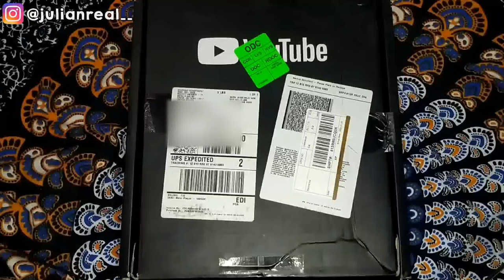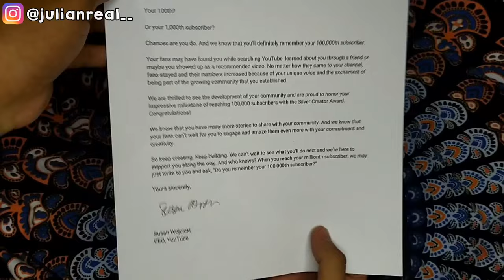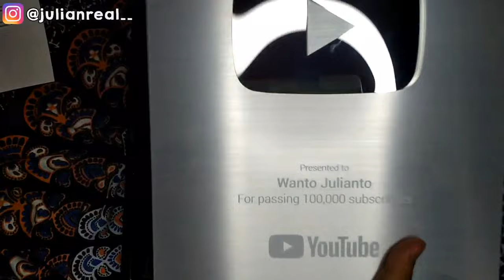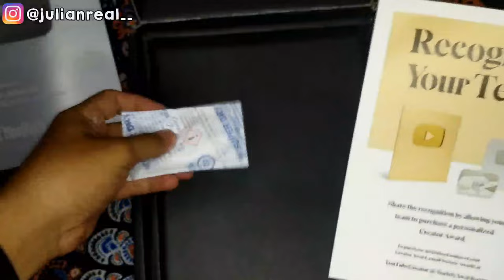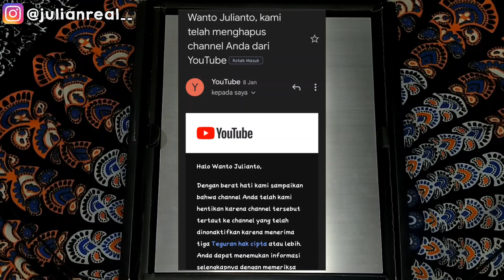UNBOXING SILVER PLAY BUTTON DAN PENJELASAN KENAPA CHANEL AKU BISA KEBANNED!!!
Ok guys jadi di video kali ini aku mau unboxing Silver play button dan juga penjelasan mengapa Chanel aku yang 100k+ subscriber itu ke banned ya guys.
dan penjelasan mengenai Chanel ke banned tapi aku masih bisa dapet silver play button!
So stay tune terus ya guys!

btw maaf bgtt kalo penjelasan aku terlalu ribet atau gak nyambung karena aku ga terlalu pandai dalam menjelaskan jadi mohon di maklumi🙏

Dan terimakasih atas semua pihak yang sudah mendukung aku semoga kalian juga akan dapat balasan yang terbaik!

Wassalam